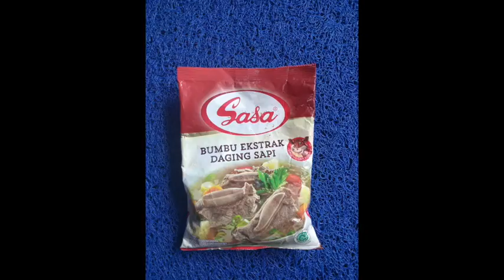RESEP RAWON TETELAN SPESIAL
Hhhoolla!
nyobain kuliner Jawa Timur yukkszz
Pasti pada tau rawon kkann?
Yupz berbahan dasar daging sapi,,babat dan rempah kluwak ini emang legenda dari dulu,,
Eiits tapi kali ini gak pke daging atopun babat melainkan pake tetelan sapi,,
Di @SIBUK_DIDAPUR selalu ada riset menu-menu yang bisa dijadikan alternatif pengganti bahan baku utama,,ide bisnis baik itu untuk cafe,,resto maupun catering

Follow juga instagramnya di: harmony_cookingz